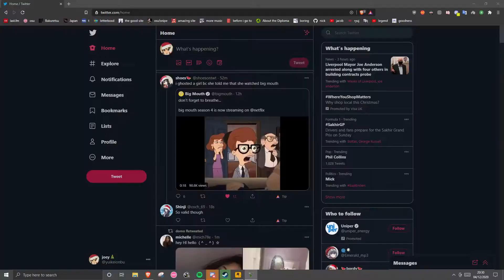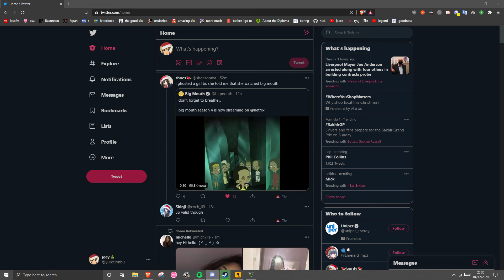grand theft auto 6